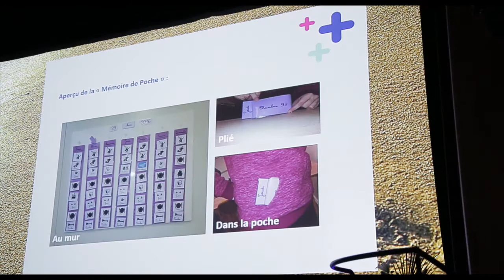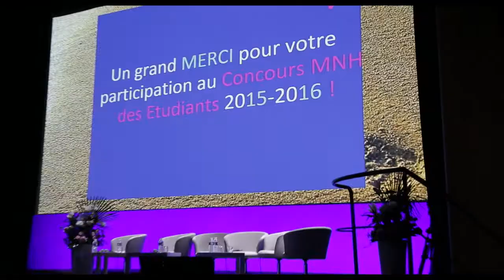Concours MNH des Etudiants 2015 - 2016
Remise des prix à St Malo le 2 juin 2016